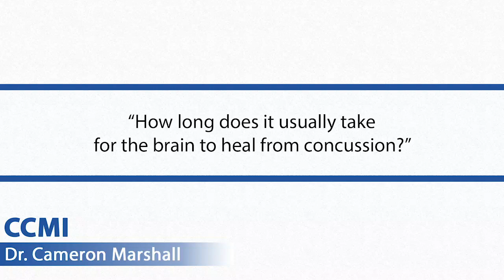How Long Does The Brain Take To Heal From Concussion?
We discuss the typical healing trajectory for the brain following concussion. Although the metabolic impairment is relatively short-lived, concussion symptoms can persist beyond this initial physiologic recovery.

Brain recovery following concussion is usually a pretty quick process, however, there is often confusion about this because of lingering symptoms related to other issues.